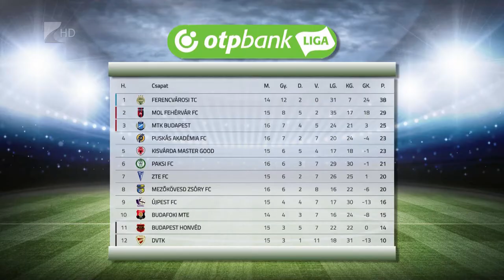Kisvárdán a Mezőkövesd - Kölcsey Tv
A hétvégén folytatódik a bajnokság a labdarúgó NB I-ben. A tavaszi nyitóforduló első mérkőzésén a tabella ötödik helyén álló Kisvárda szombat délután a nyolcadik Mezőkövesdet fogadja. A hazaiaknál még nem lép pályára a hét elején igazolt szerb védő, Lazar Cirkovics.